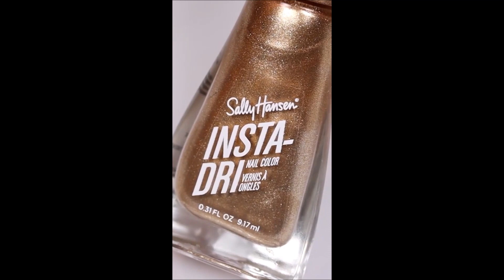Star Of The Nails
Make Stars On The Nails, But They Let Shine On The Secret; StarNails.